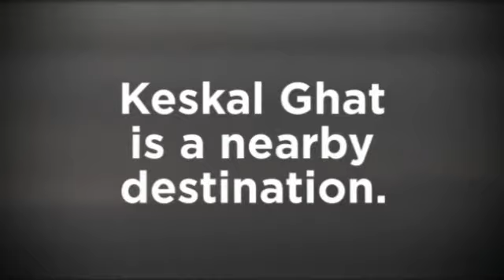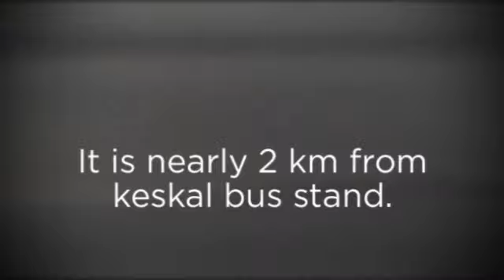Keskal Panchvati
Keskal is a town in Bastar district formerly in Madhya Pradesh and now in Chhattisgarh, India. Keshkal Ghat is a nearby destination. It is a beautiful spot and provides an amazing view of the valley below. Keshkal Panchvati is very famous tourism place in Chhattisgarh. It is nearly 2 km from keshkal bus stand.The major business done by the peoples of Keshkal are sale and purchase of grains like rice, wheat, maize, mahua etc.

Places to Visit in Chhattisgarh
Raipur tourist places list
Bhairamgarh Wildlife Sanctuary
Achanakmar Wildlife Sanctuary
Khutaghat Dam
Bhoramdeo Temple
Dalpat Sagar
Kanger Dhara
Palmed wildlife Sanctuary
Chitradhara Waterfall
Indravati national park
Teerathgarh Waterfall
Bhairamgarh Sanctuary
Tamor Pingla Sanctuary
Jashpur Waterfall
Badalkhol Wildlife Sanctuary
Jeet Talkies